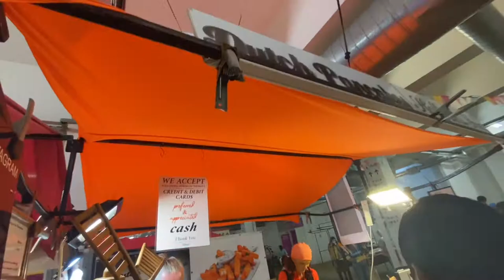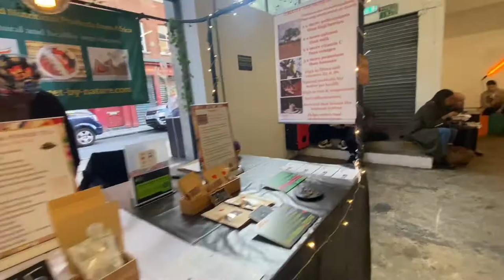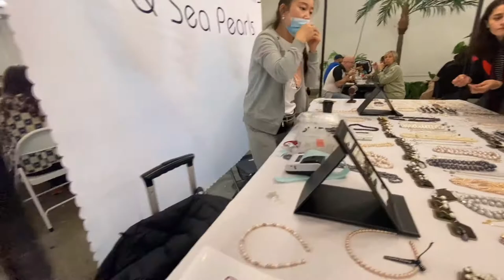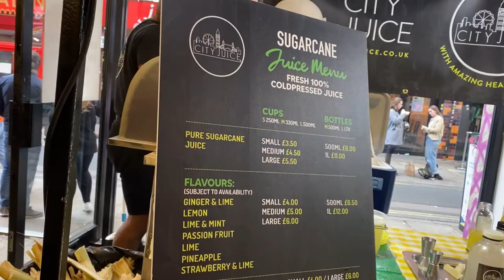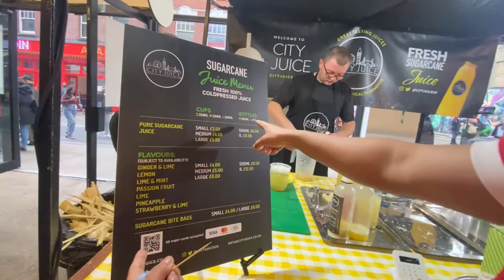London Street Food place| Brick Lane Market | Food stalls & More| Must visit place in London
brick lane Market London, also known as the Truman Markets, isn't just one market but five different markets weaved into one . but in this video I am manly focused on food in brick lane street.